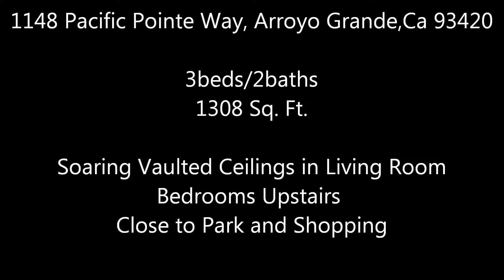1148 Pacific Pointe Way, Arroyo Grande, Ca 93420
If you are looking for an arroyo grande home for sale please

Pacific Pointe home, 3 bedrooms 2 baths, 2-car garage. Soaring valuted ceilings in living room, all living area on ground floor with bedrooms upstairs. Close to park, shopping and school.

1092 E Grand Ave Suite A